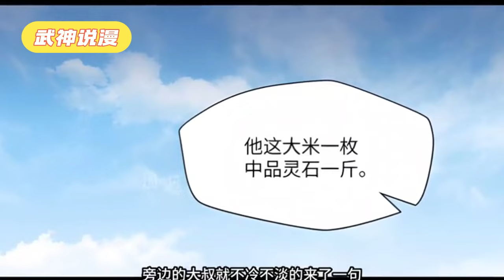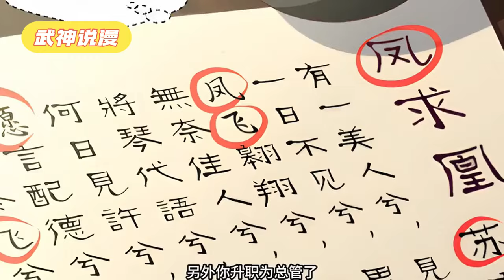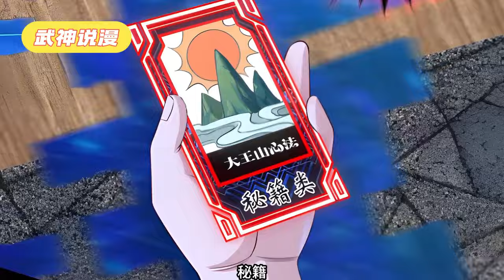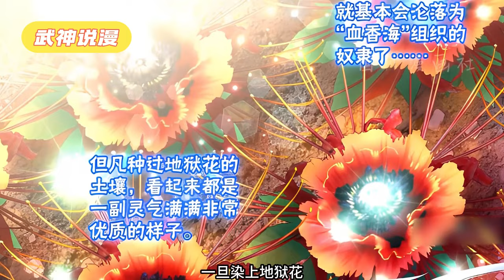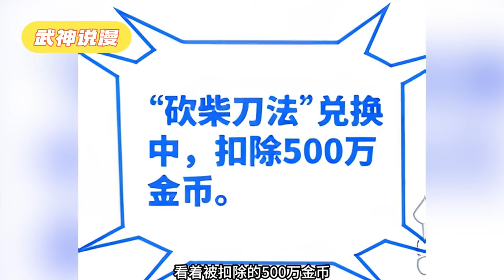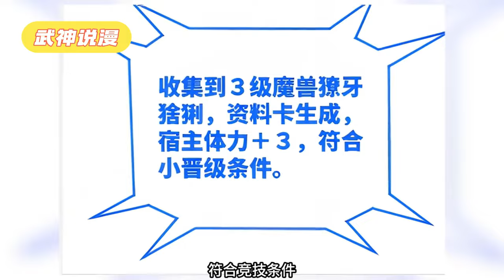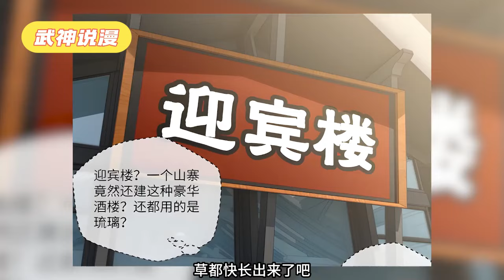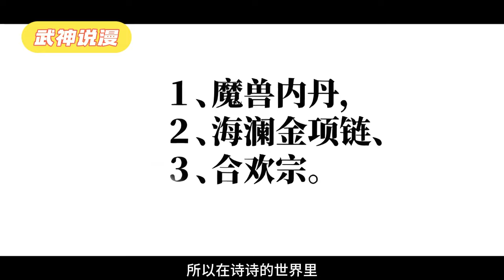半夜笑出猪叫的★搞笑佛系修真漫画★——来也！ 大王山，这里至尊满地走，神兽多如狗…天呐，我看到了什么，至尊在种地，神兽在看门！一定是我的打开方式不对…《占个山头当大王》01~58#武神ZJM